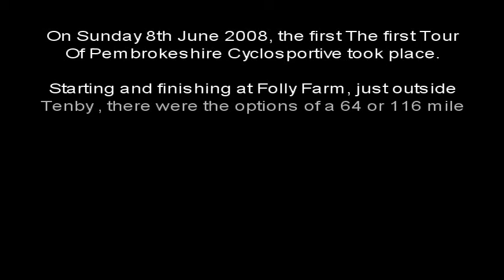Tour Of Pembrokeshire Cyclosportive 2008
Pembrokeshires first Cyclosportive